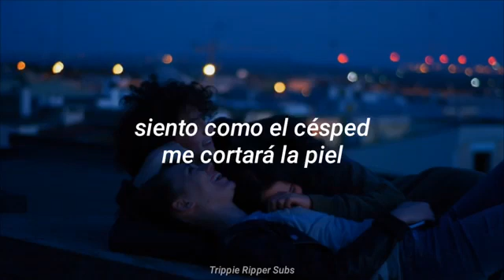Canción para dedicarle a la persona correcta